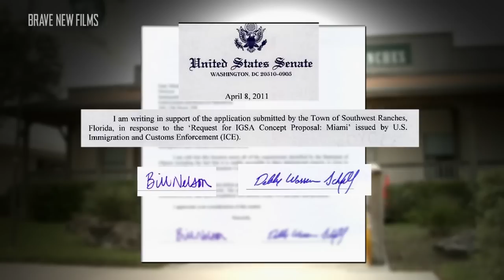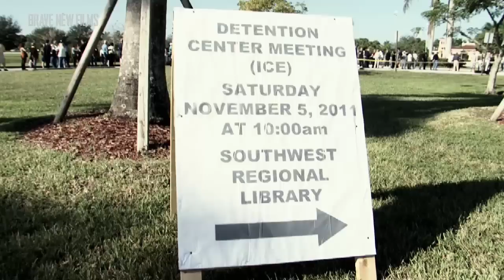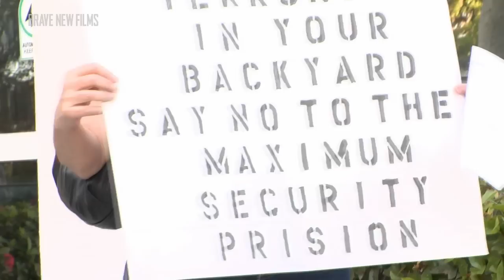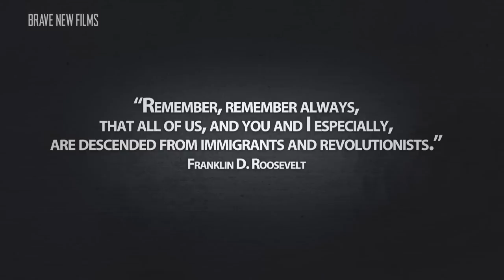How This Town Stopped A Private Immigration Prison From Moving In • BRAVE NEW FILMS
Pembroke Pines residents talk about how CCA prisons are affecting their communities. 98% are opposed to the new detention center.

Robert Greenwald and Brave New Films are at the forefront of the fight to create a just America. Using new media and internet video campaigns, Brave New Films has created a quick-strike capability that informs the public, challenges corporate media with the truth, and motivates people to take action on social issues nationwide. Brave New Films’ investigative films have scrutinized the impact of U.S. drone strikes; the war on whistleblowers; and Wal Mart’s corporate practices. The company’s films have received more than 56 million views online.